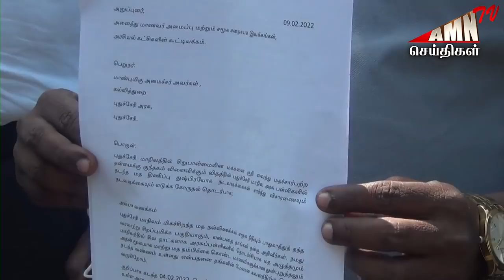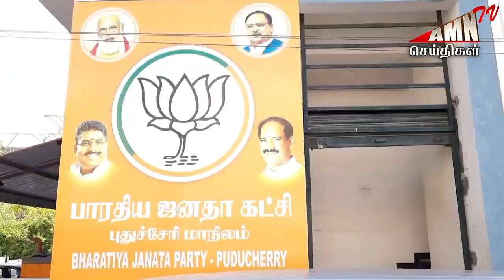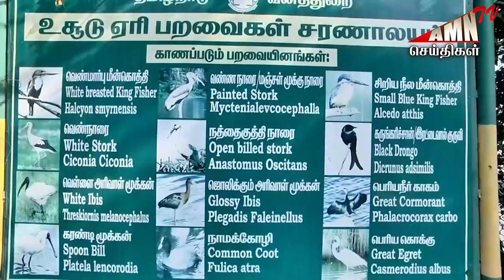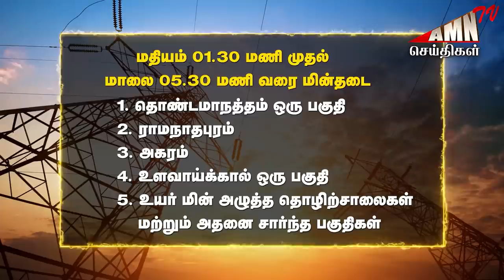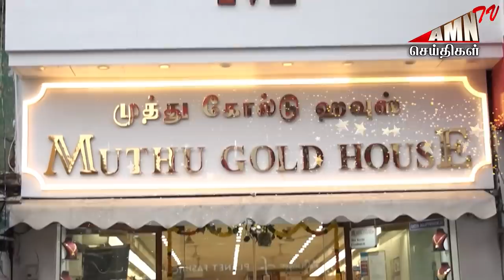Puducherry Today AMN TV News 09.02.2022 | Pondicherry news